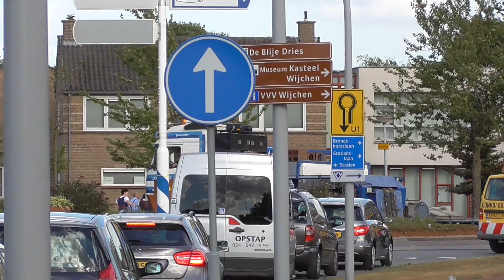bouw parkeergarage station Wijchen deel 10 / aanvoer materieel WEDAM 3/3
Op vrijdag 30 september is opnieuw materieel aangevoerd van WEDAM.
Genoeg beeldmateriaal voor 3 video's. Dit is deel 3/3. In deze video wordt de 2e machine afgeleverd.